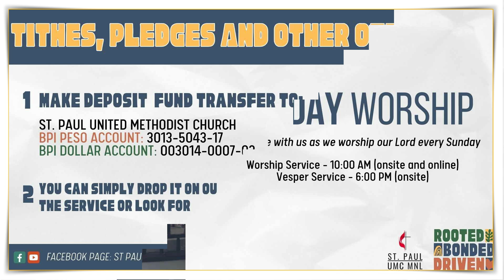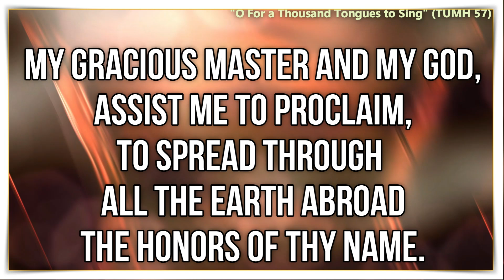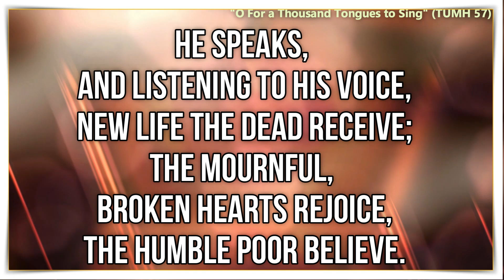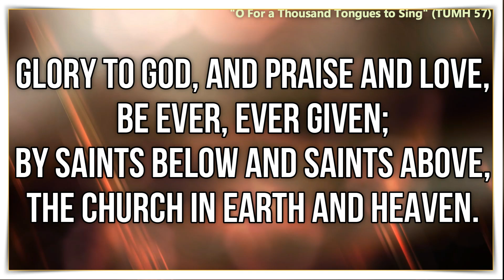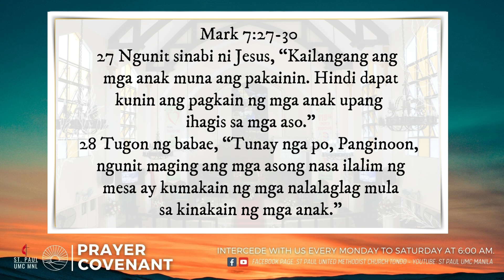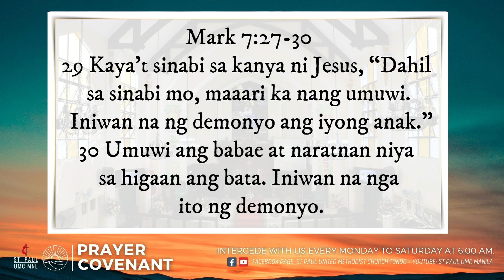Prayer Covenant | September 6, 2024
Prayer Covenant
Friday, September 6, 2024
Speaker: Dss. Marina Esguerra

A Mighty Fortress Is Our God - piano instrumental hymn with lyrics